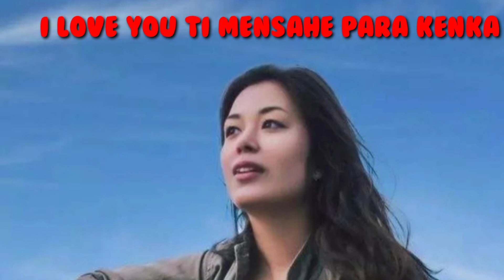ilokano song/ sunata mangpabang - ar rikna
no ilokano  aniapay ururayem pindotemon ta bell tapno kanayon k updated no ad video nga barbaro.